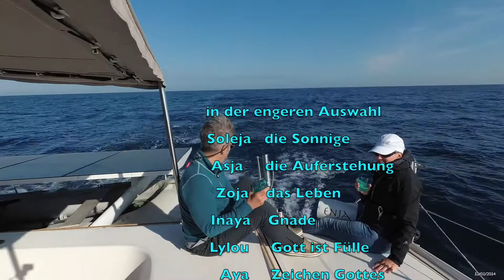Schiffstaufe, Aberglaube und Überstellung zum neuen Liegeplatz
Wir zeigen euch unsere erste Ausfahrt und die Taufe von unserem neu erworbenen Katamaran ENJA mit dem wir auf Weltreise gehen wollen. Aber vorher erwartet unseren Outremer 49 ein umfangreiches Refit für die Weltumsegelung.

Wenn dir unser Abenteuer gefällt und du unsere Videos unterstützen willst dann passt vielleicht eines dieser Angebote:

Interessante Segel Channel: @sailingstellar @SailingLaVagabonde @sailingmanatee @annaundmalin @BootsProfis @Segeljungs @saltybrotherssailing @bluehorizon5567 @Wirsegeln